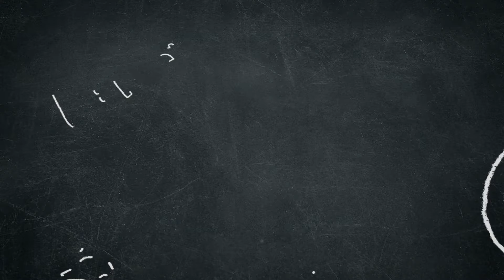Anime Reactions: Dragonball Z Abridged Episode 10 Pt 1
Part 1 of a 3 part episode arc! Damn ya boi Krack-a-lot is DUMBBBB DUMB outchea! Impressive lol!